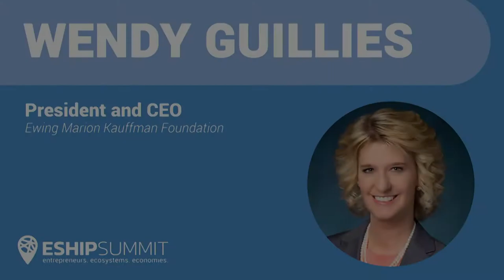Owning Your Destiny with Entrepreneurship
What value unifies the work of various ecosystem builders? The goal to create vibrant and inclusive entrepreneurial communities. Wendy Guillies (president and CEO of the Kauffman Foundation) explains the empowering effect of entrepreneurship and how community leaders, with different perspectives can unite to achieve the shared goal of strong entrepreneurial ecosystems. This talk was given at the 2018 ESHIP Summit in Kansas City, Missouri.